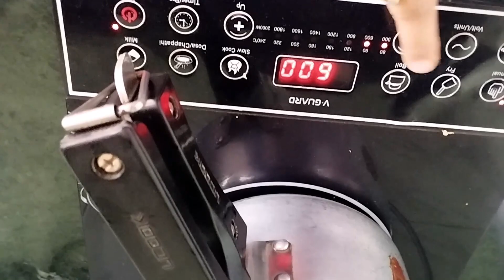मसूर और जरी की रेसिपी। इस तरह से बनाएंगे तो सब पूछेंगे कि कैसे बनाए । Masoor aur Jari ki Recipe ll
masoor ki sbji
masoor aur Jari ki sbji
masoor aur Jari ki simpl recipe